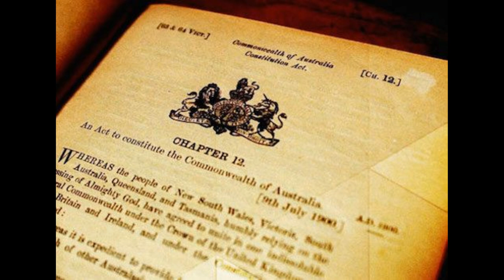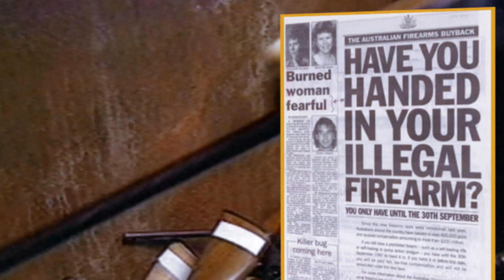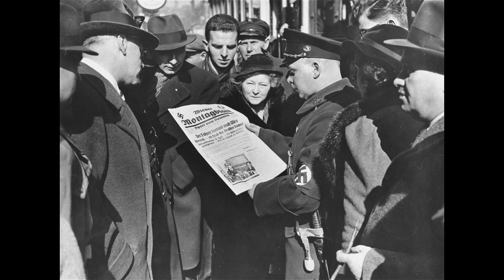Then They Came For Me (Video) - Matt Finlay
Inspired by "First they came..." by Pastor Martin Niemöller (1892–1984).

Then They Came For Me (Video) (2021)
Music written/recorded/performed by Matt Finlay

ISRC AU-OXF-20-00005
Copyright Matt Finlay 2021.

Purchase my music from KULTURE:
(If you don't want to/can't pay then please message me direct for a link)